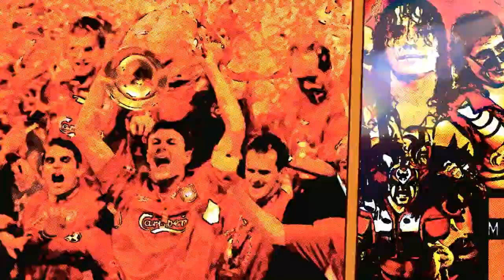Seth Rollins vs Dolph Ziggler - Intercontinental Championship Match - RAW - REACTION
FOLLOW ME @HUGOTHESAVAGE